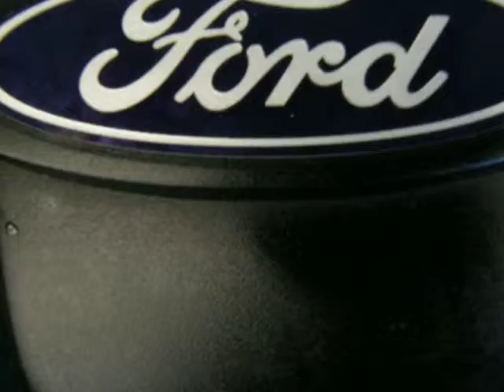FORD falcon GT class V8 BOSS 460 KW falcon UTE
FORD falcon GT class 460 KW  falcon UTE ,FORD,ford muscle,
 ,DRAGONSLiVED,